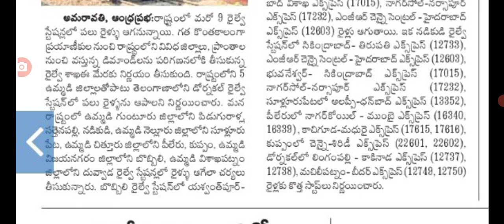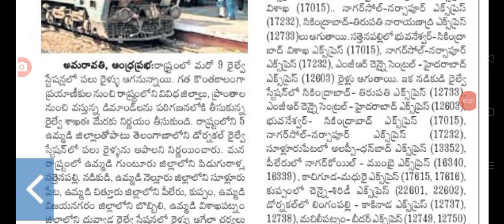ప్రజలకు శుభవార్త కొత్త కొత్త రైళ్లు ఆపనున్న రైల్వే శాఖ good news for train passengers in India.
hello everyone today update is latest update on train travel passengers.@anandsocialedu